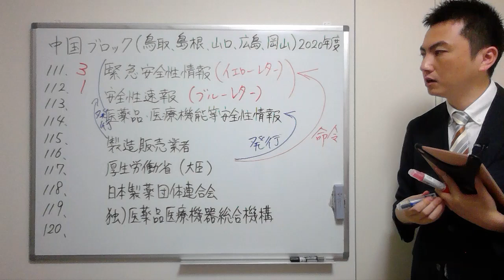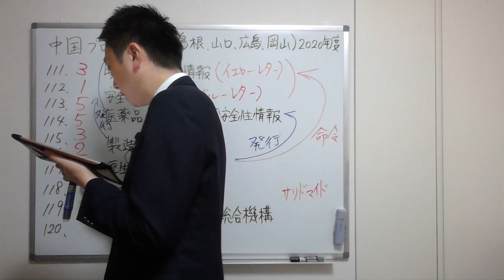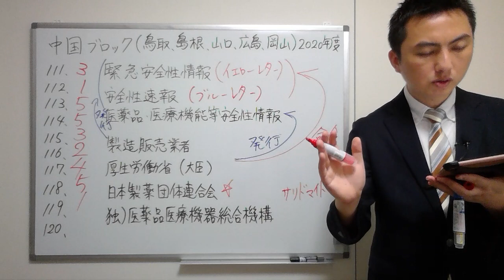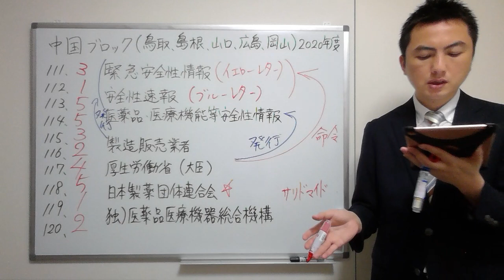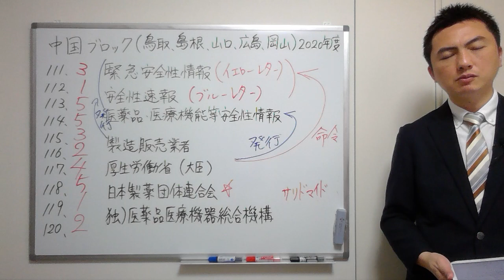【2020中国】（問111-120）過去問解説【登録販売者】